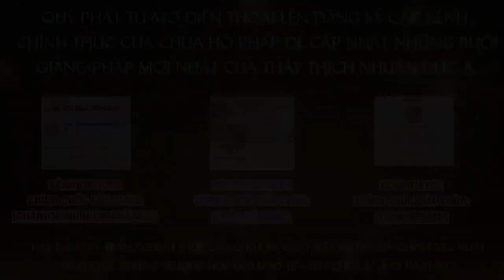PHƯƠNG PHÁP NÀO ĐỂ GIỮ ĐƯỢC PHƯỚC BÁO THẦY THÍCH NHUẬN ĐỨC